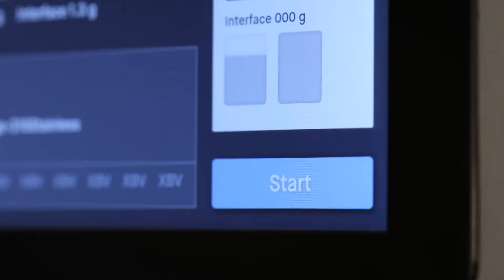Desktop Metal Presentation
Video presentation from D2M Solutions  / Desktop Metal Distributor for Middle East.